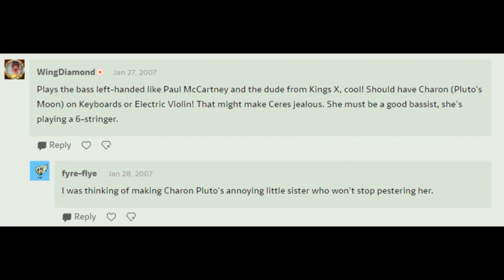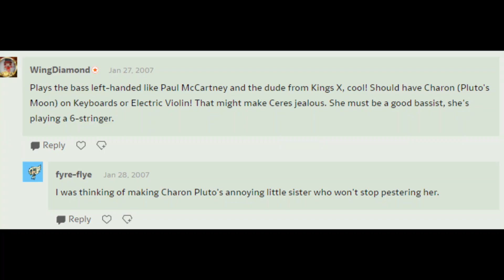12 Facts about Milky Way and the Galaxy Girls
Today I will discuss 12 facts about Milky Way and the Galaxy Girls you possibly didn't know about or haven't noticed. I really enjoyed making this!

Music in order:
Meet Milky Way and the Galaxy Girls
Chibis in Space
The Moon original music
Mars original music
Neptune original music